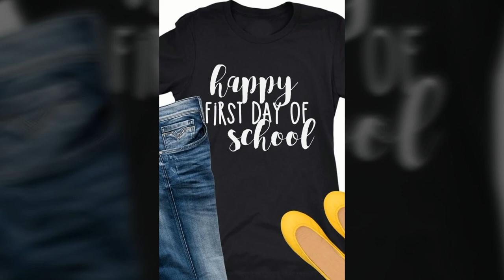Top Trending First Day Of School Outfits For Girls Collection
FIRST DAY OF SCHOOL OUTFITS
Hi Dear Friends and my Awesome fans,
Today we are here to tell you about “First Day Of School Outfits”
From the first grade to your last year in college, the importance of your first day of school outfit is comparable to a celebrity choosing what to wear on the red carpet at the year’s most important awards show. Just like those celebs whose photos will live forever, your first day outfit will do the same. On top of all of the nerves and butterflies about starting a new year, you’re stressing about what combination of clothing best expresses your individuality, which will make you feel confident and comfortable in your own skin.
I wish choosing said outfit was as easy as it sounds. When you factor in all the terrible situations that could happen on your first day (stepping in gum, misplacing your schedule, getting lost on campus), it’s nearly impossible to even think straight, let alone pick out the perfect outfit. While I only graduated college this year, I still have vivid memories — as early as kindergarten, to the start of my last semester in college — about the traumatic ensemble choosing ceremony the night before each and every first day of school. I would choose something that was terribly trendy (remember those scrunchy shirts) or super uncomfortable (skirts are never that cute when they ride up). Let’s just say, it made for some terrible first day of school photos.

We show you the variety of dressing styles and updated fashion.
This is today’s video. We hope you must admire our work for you and kindly tell us about your opinion and great advises in the comment section.
Thanks for your time and have a good day!